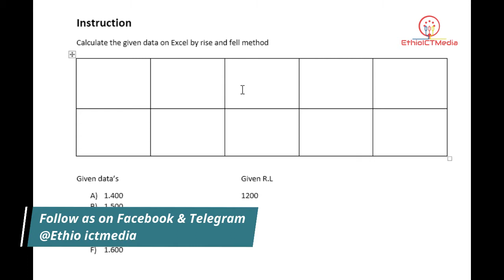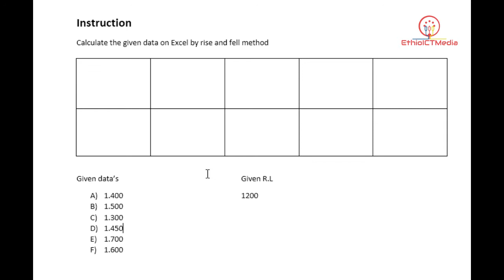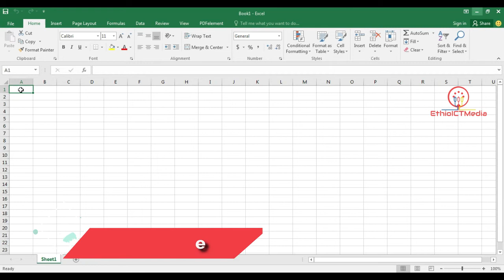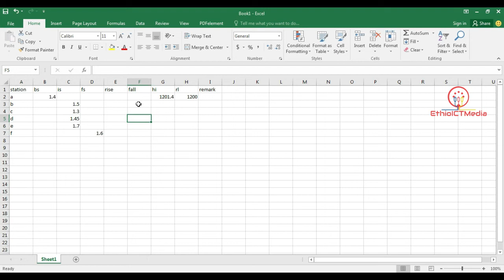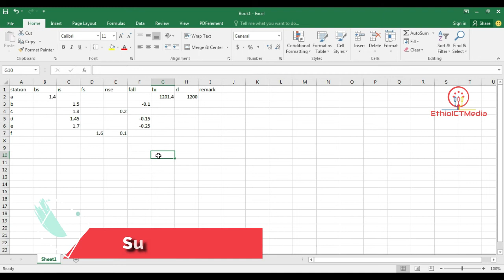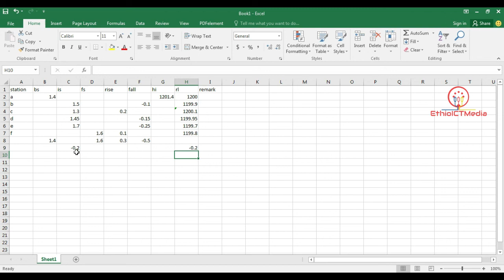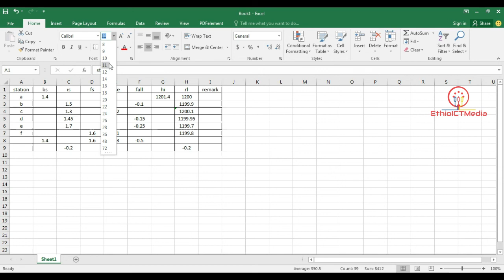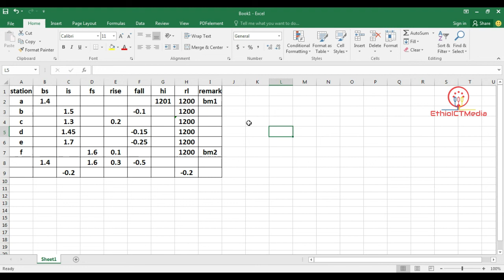Surveying Level 3 COC Questions Part 3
Hey guys,
This video shows you Level 3 Surveying COC questions with their answers

Please comment if you have any question on our video's